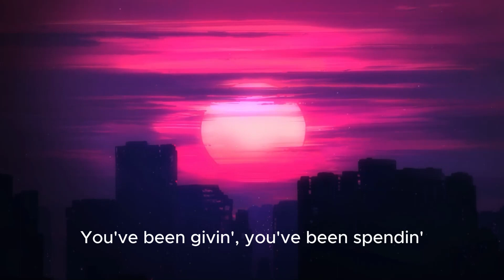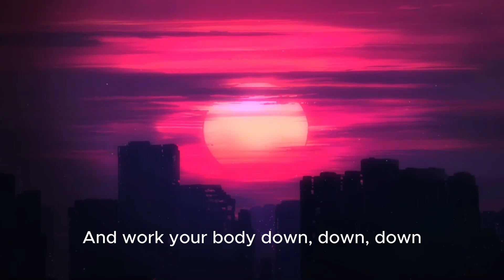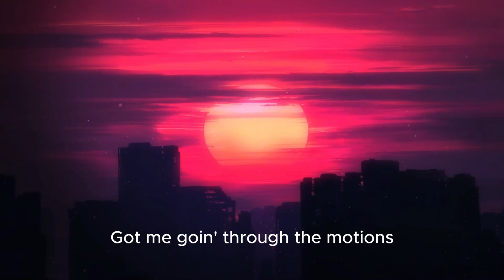Novocaine - Shiloh Dynasty (Lyrics)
By: Novocaine - Shiloh Dynasty

[Verse 1]
One more
Shot, 'cause
I feel like you're up to somethin'
Fuck that, you're up to somethin'
Scandalous
Taste my bitter heart
I know it makes you blush
But

[Pre-Chorus]
Somethin' isn't right with this
I've been listenin', paying attention, you don't listen
You've been givin', you've been spendin'
All your time out there lyin'

Oh, oh-oh
Yeah, yeah
You're like Novocaine
Novocaine

Yeah
Yeah
Poison in my brain
Novocaine
Hey
Hey, hey, yeah
You're like Novocaine
Novacaine

[Verse 2]
Overdosin' over you
Got me feelin' like a movie
Come over, let's make a movie
And work your body
Down, down, down
Down
Down
Oh, ah
Reminisce on every picture wit' you
Yes, I miss you, but you wasn't happy
Kick it wit' you in the city
Busy, but you wasn't in it for the magic
And I don't want to fall in love
Got me goin' through the motions
So come on, baby, give me somethin'
'Cause

[Chorus]
Oh, oh-oh
Yeah, yeah
You're like Novocaine
Novocaine

Yeah
Yeah
Novocaine

Hey
Hey, hey, yeah
You're like Novocaine
Novocaine

[Outro]
Novocaine